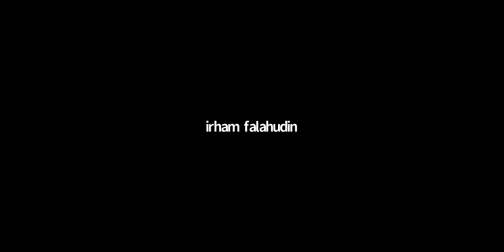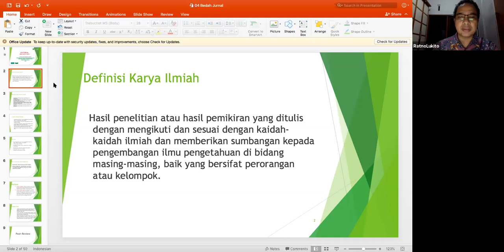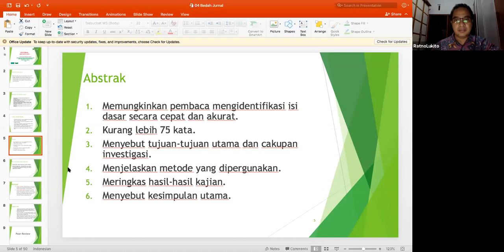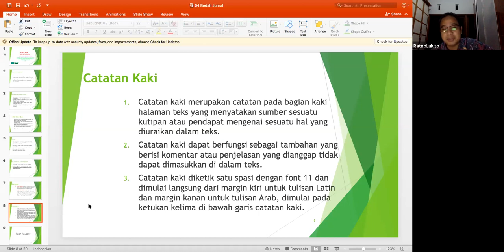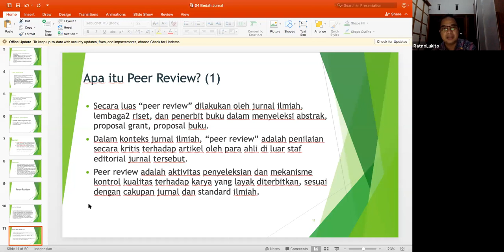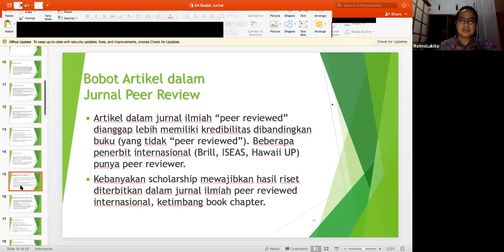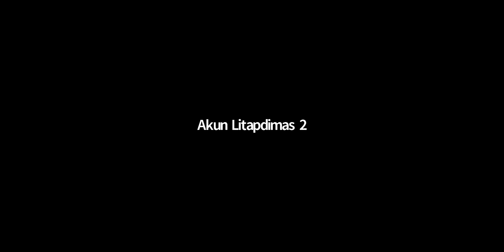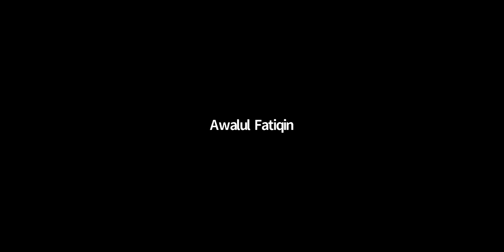SHORTCOURSE AKREDITASI JURNAL: Bedah Jurnal I (KELAS JIBS - SESI 5)